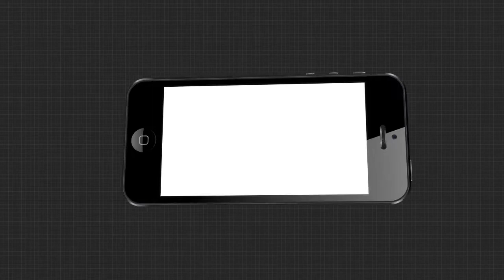Argus Update News 10am